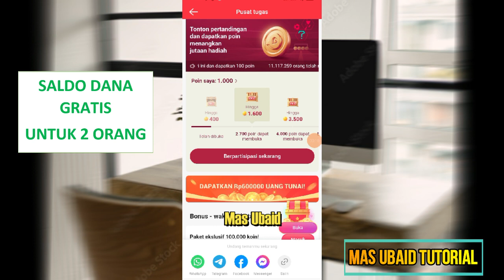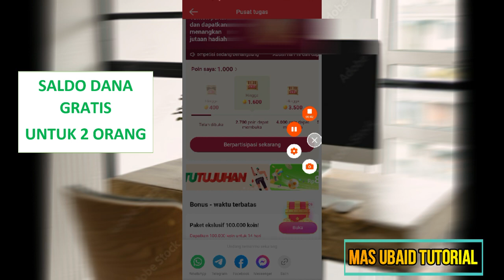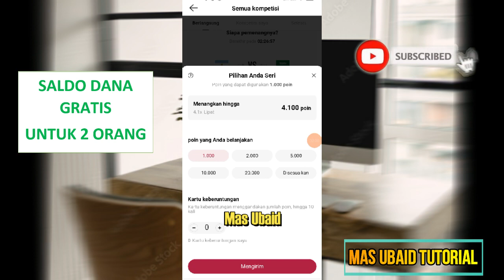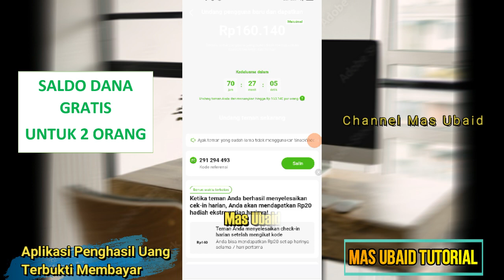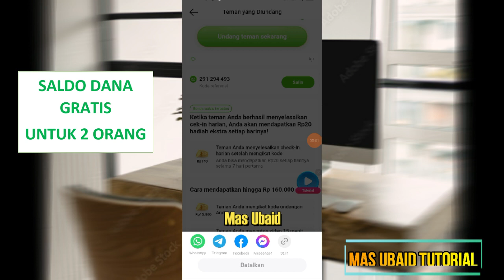Cara Mendapatkan Koin di Snack Video Terbaru - Tanpa Undang Teman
Aplikasi Penghasil Uang Terbukti Membayar -   cara cepat Mendapatkan Koin di Snack Video - Tanpa Undang Teman